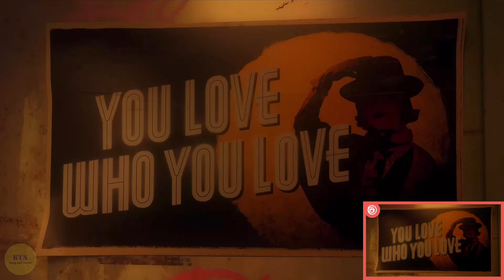🎥Barbie Stop Motion Just Dance 2025 Edition - You Love Who You Love by Zara Larsson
Barbie Stop Motion by teenoi ksk